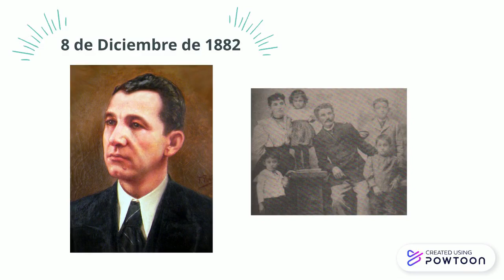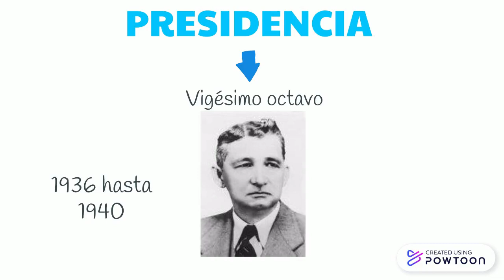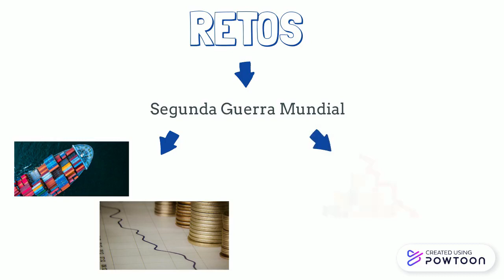león cortes castro